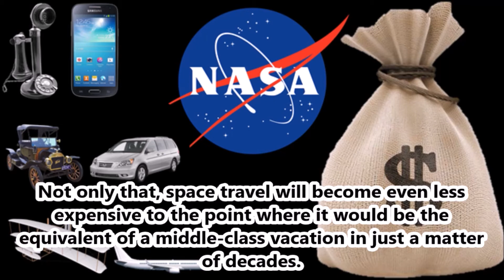Billionaires in Space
9 Hours Of Meditation Sleep Relaxation Mindfulness Spiral [Shepard Tone]
M Borger